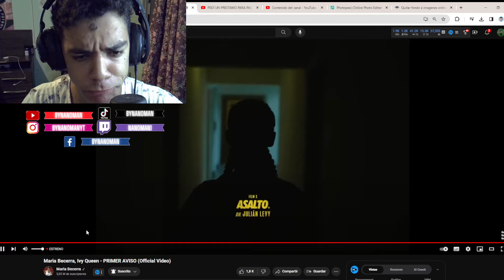REACCION a Maria Becerra, Ivy Queen - PRIMER AVISO (Official Video)